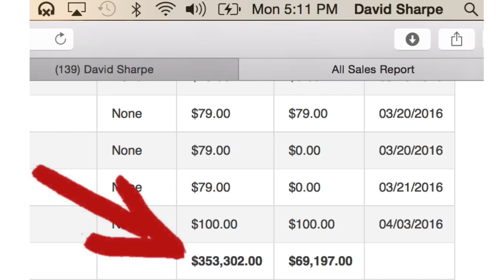wanda traffic academy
Wanda Traffic Academy ,This Channel Teaching About Making Money Online And Living A Dot Com Lifestyle. Consistency Is The Key To Success.Yes You Can Be Successful If You Watch Videos In This Channel.